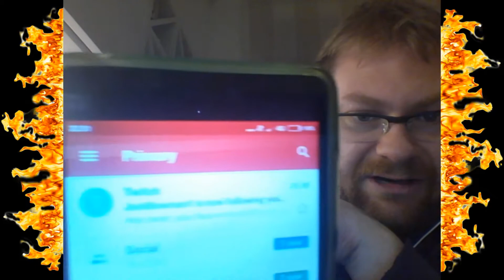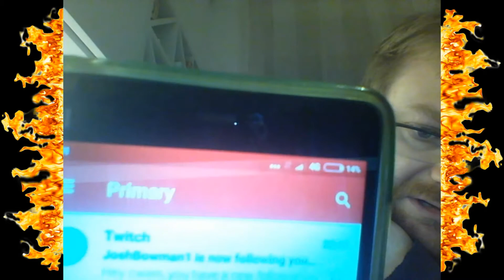Poker Livestream Daily Highlights | Ep. 183 | LCAPoker, QuickQuestionNow, StonesLivePoker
The streams that make this video possible:

00:03 | LCAPoker - Australian Poker Tour Day 2

00:35 | QuickQuestionNow - Action in the TheFoldShow @ACRSTormers

01:35 | StonesLivePoker - Valerie Cross 7th place Stones Fall Classic Chip Amplifier $45k

02:01 | Bitcoin_Louie - Calls the KK hand

02:37 | Cwien - Joshbowman strikes again!

03:13 | Buehlero - LEMME OPEN CHEST

03:36 | LappyPoker - Lappy the psychic

04:00 | Cwien - She's making the finger nails

04:30 | MathrimC - Obvious aces. Wait... what!?

05:30 | LappyPoker - Timbers me river!!

05:57 | MitchyMitch_Poker - Hero Call

06:43 | PokerNightTV - LIVE! - $20,000 Sit N Go Freeroll Shootout | Rivers Casino (Pittsburgh, PA)

07:13 | StonesLivePoker - Wilton 5th place Stones Fall Classic Chip Amplifier $45k gtd

07:39 | UnibetPoker - lol

08:39 | courtiebee - kak je ona HOROSHA

09:05 | Cwien - Cwien uses a tissue!

09:35 | Cwien - Lets take the money

10:05 | Cwien - Cwien is the problem

10:25 | StonesLivePoker - Andy 3rd place Stones Fall Classic Chip Amplifier $45k gtd

11:01 | nanonoko - No Brainer shove...

🤖  Music Credits

Gamebot is your destination for the best highlights of all the top video games. We produce next-day highlights from top Twitch streams and competitions worldwide for many different esports. We feature all sorts of acronyms, like MOBA, FPS, MMORPG, R